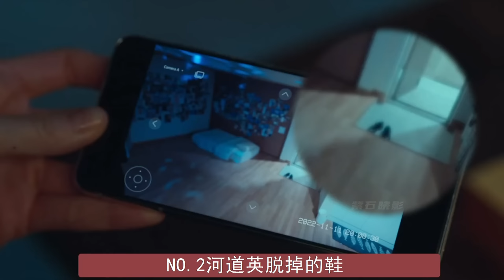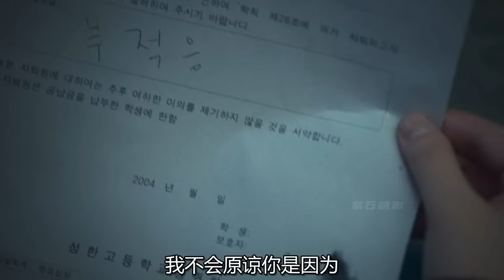《黑暗荣耀》六个遗漏的细节，神婆是怎么暴毙的，最可恶竟不是她【隐秘世家】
《黑暗荣耀》六个遗漏的细节，神婆是怎么暴毙的，最可恶竟不是她

隐秘世家 影视幕后 揭秘 黑暗荣耀 我们制作的所有视频都是以电影或纪录片形式呈现的作品，绝对不包含成人内容。